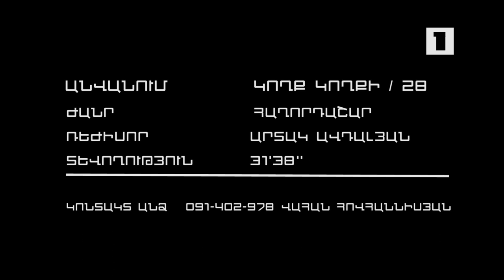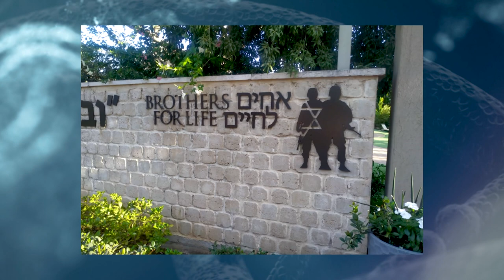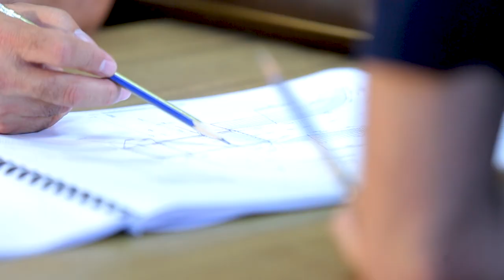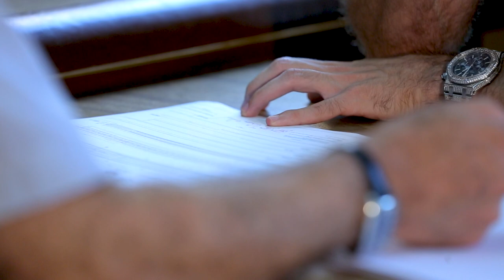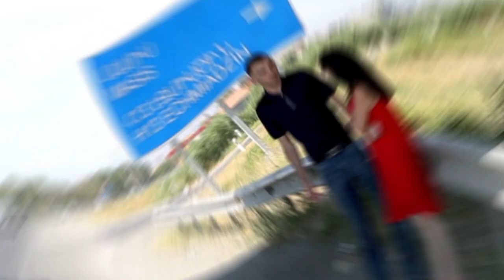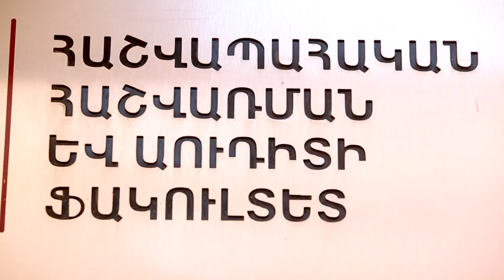Koxq Koxqi Season 2 Prog28